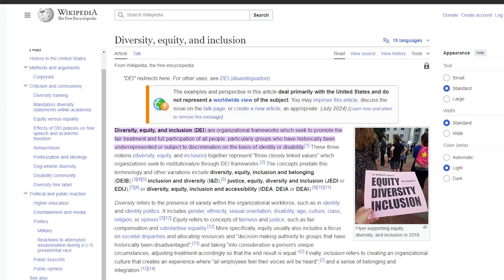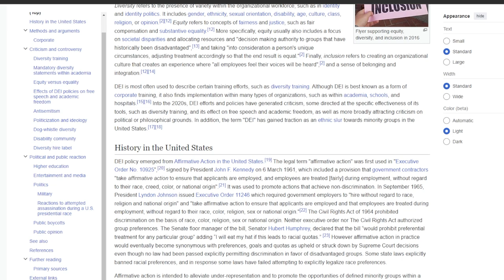Is DEI In Entertainment Possible?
It can be done. We have the technology!